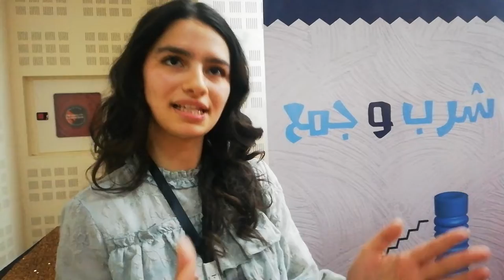medias et actualtés